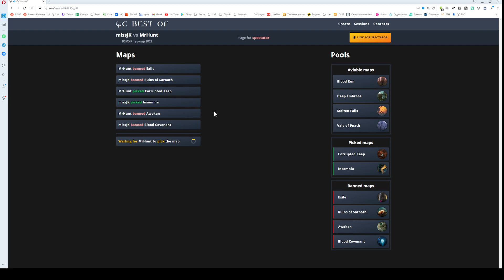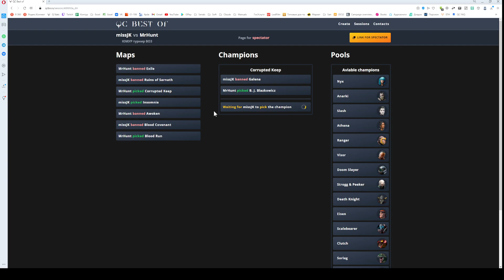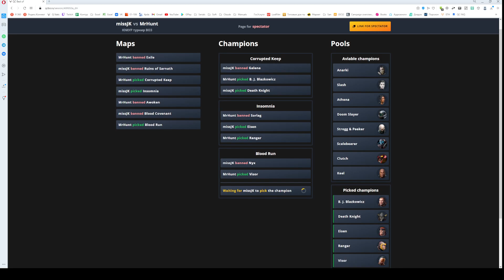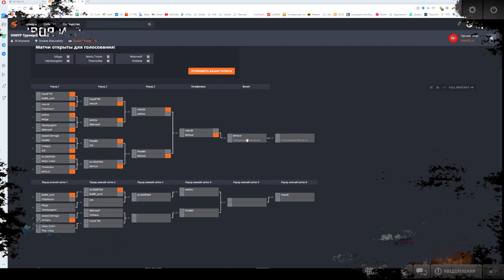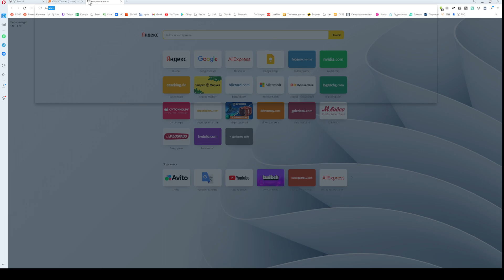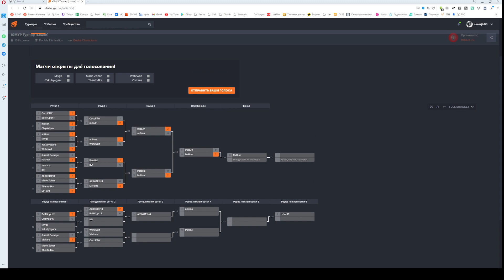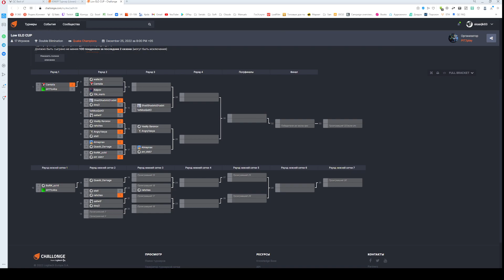ЮМур Турнир missJK VS MrHunT